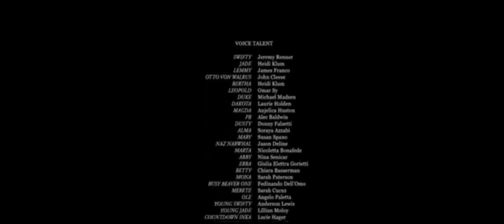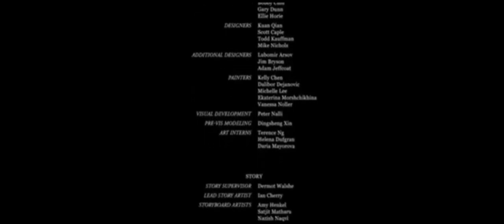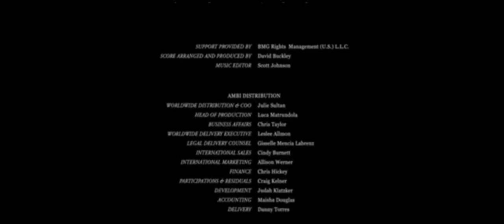Arctic Dogs End Credits